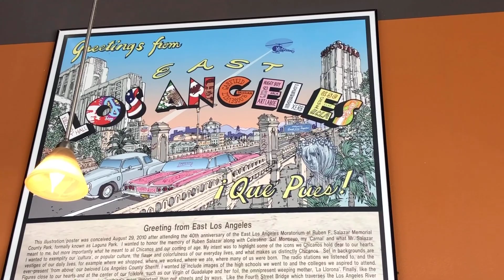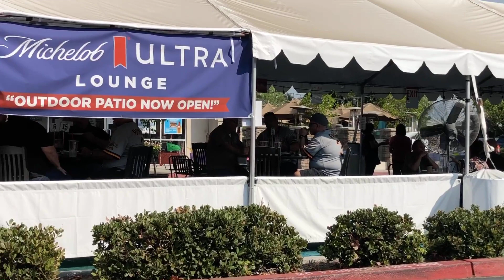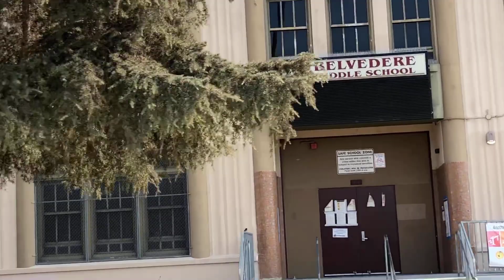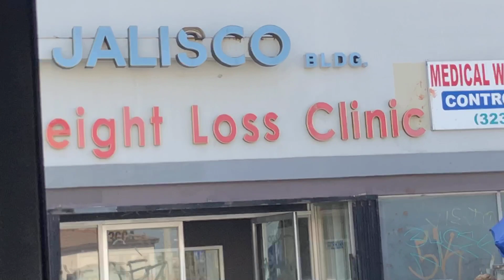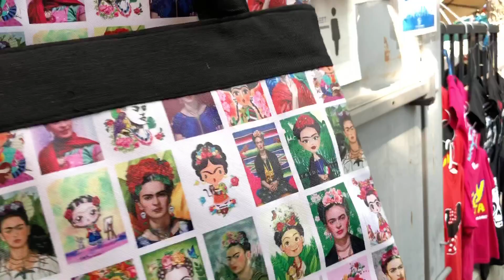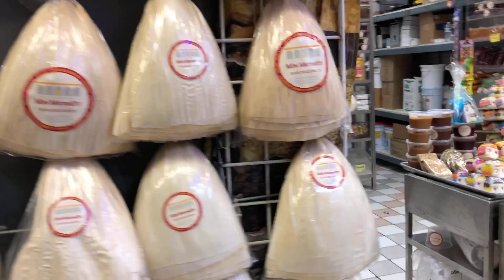A Trip Back to the Memory Lane - East Los Angeles 1950 -1980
Today my mother-in-law and husband took me to East Los Angeles where my husband and his siblings grew up in the '50. What a trip!

Hôm nay mẹ chồng và chồng tôi đưa tôi đến Đông Los Angeles, nơi chồng tôi và các anh chị em của anh ấy đã lớn lên vào những năm '50. Thật là một chuyến đi thú vị!

I am Crystal, a lover of food, travel and real estate. In this channel, I will share with you my passions of traveling, eating and cooking delicious meals.

I hope you will enjoy your stay. Greatly appreciate it.